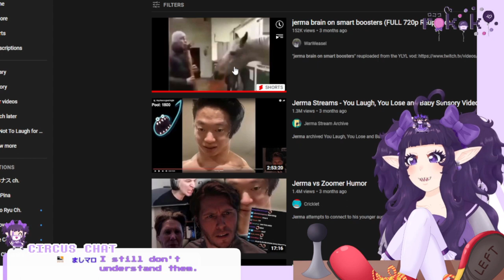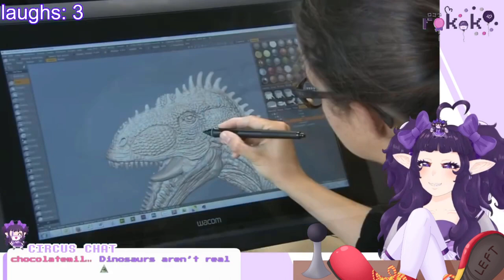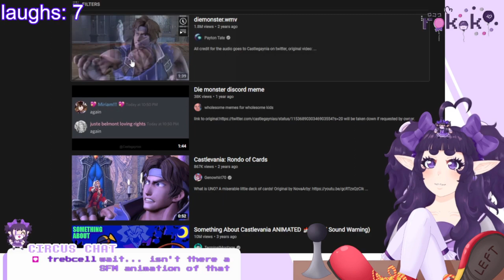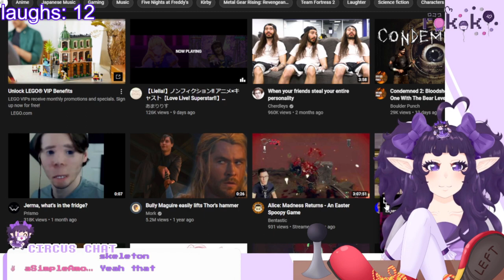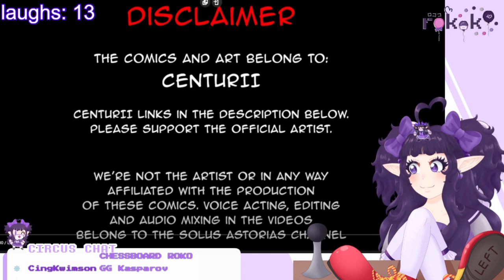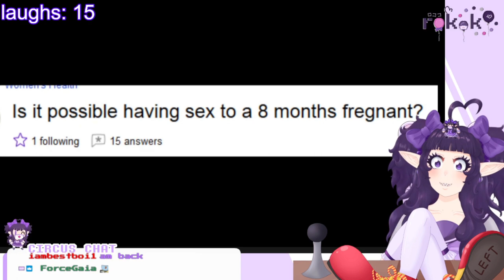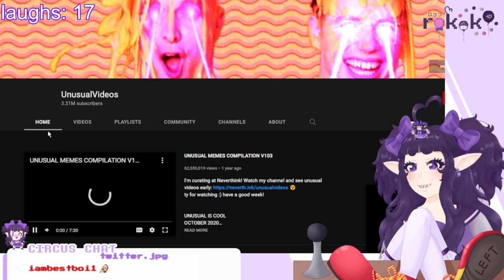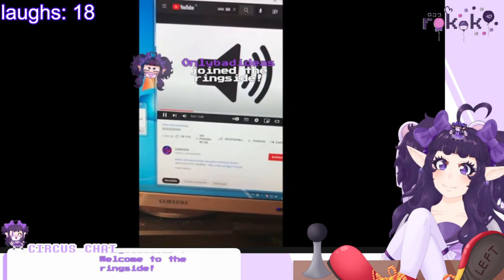Roko laughs? Roko loses. (Megacut) EN Vtuber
I had to edit this down due to copyright shenanigans! So I figured why not do a megacut?

I'm live on Twitch 3 times a week! Let's hang out!

Timestamps:
00:00:00 - Just Chatting
00:05:46 - Videos Start
01:15:27 - Chatting at end